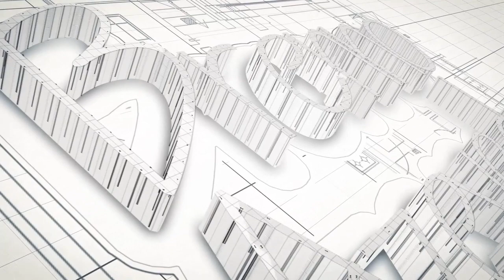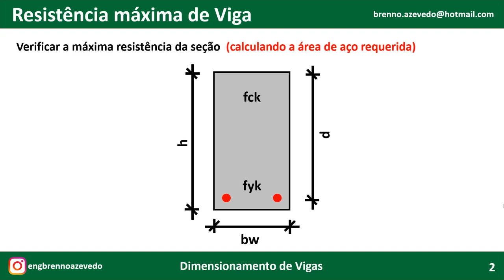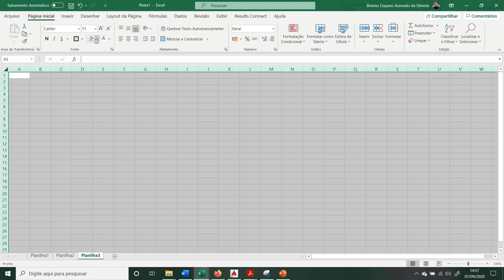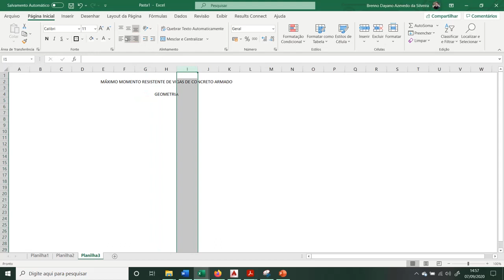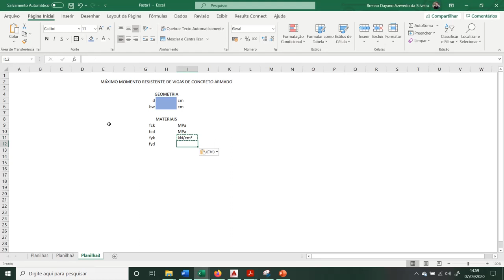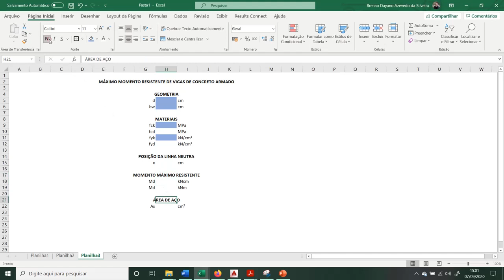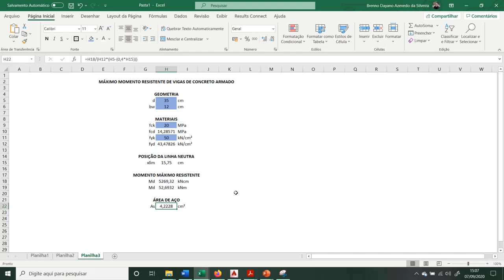Planilha de cálculo e verificação da resistência máxima de vigas de concreto armado I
Planilha de cálculo e verificação da resistência máxima de vigas de concreto armado

Como não somos contra o uso de softwares e planilhas, pois sabemos que eles automatizam os cálculos aumentando a velocidade da resposta, vamos criar juntos uma planilha de cálculo para verificação da resistência máxima de vigas de concreto armado.

Criar a planilha juntos é um incentivo ao engenheiro para criação das suas próprias ferramentas de trabalho, entretanto vamos deixar o link para download da planilha criada, a mesma está aberta para ser editada como vocês julguem necessário.

Se não pegou nossos vídeos do inicio vai ter dificuldade de compreender o raciocínio, assim assista os vídeos anteriores com toda a metodologia de cálculo empregada.